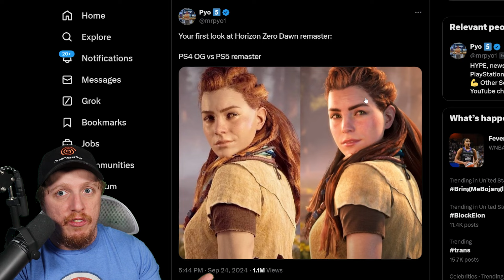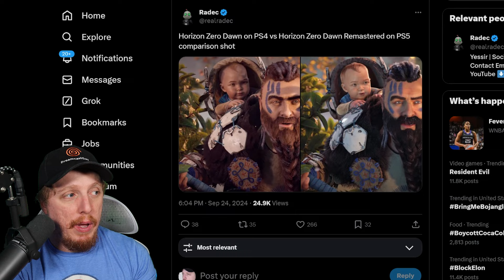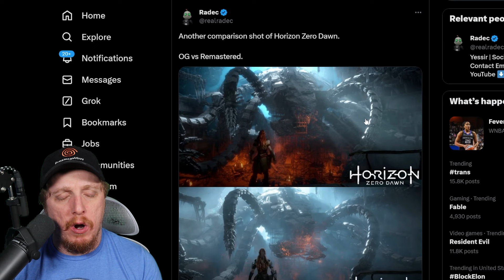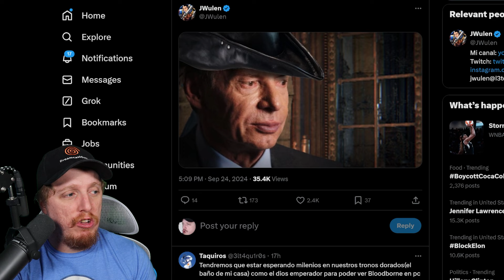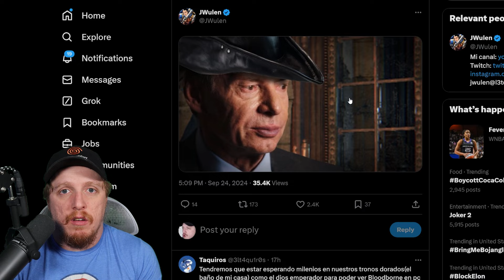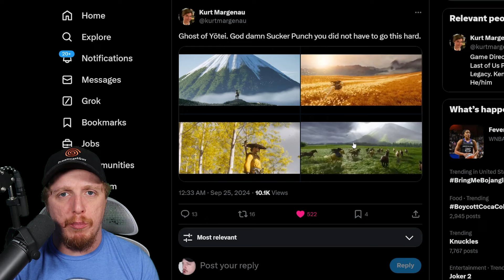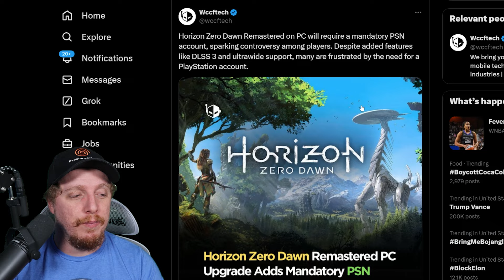I HATE Horizon Zero Dawn Remastered...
Horizon Zero Dawn Remastered – Announcement Trailer | State of Play 2024
Horizon Zero Dawn is officially getting its remaster, including than 10 hours of rerecorded audio, available October. All previous players can upgrade to the remastered edition for $9.99.